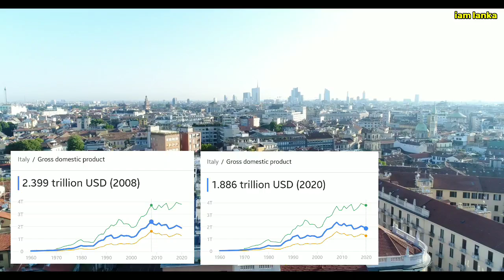ඉතාලිය ගැන මේ දේවල් ඔබ දැන සිටියාද? | italy in sinhala | pr & citizenship | economy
Italy in sinhala

Italy owns the world's third-largest gold reserve, and is the third-largest net contributor to the budget of the European Union. Furthermore, the advanced country private wealth is one of the largest in the world. In terms of private wealth, Italy ranks second, after Hong Kong, in private wealth to GDP ratio.

ඉතාලියේ නිල නාමය ඉතාලි ජනරජය යන්නය. ඉතාලිය කොටසක් යුරෝපා මහාද්වීපයේ ද, කොටසක් දකුණු දිග යුරෝපයේ ඉතාලියානු අර්ධද්වීප‍යේ ද, මධ්‍යධරණී මුහුදේ 'සිසිලිය' සහ 'සාඩීනියාව' යන විශාලතම දූපත් දෙකෙහිද ව්‍යාප්තව තිබේ. ඉතාලිය එහි උතුරු දිග 'ඇල්පයින්' මායිම, ප්‍රංශය, ස්විට්සර්ලන්තය, ඔස්ට්‍රියාව සහ ස්ලෝවේනියාව යන රටවල් සමඟ පොදුවේ පරිහරණය කරයි. ස්වාධීන රාජ්‍යයන් වන සැන් මැරිනෝ සහ වතිකානු පුරවරය, ඉතාලියානු අර්ධද්වීපය තුළ ඉන් වට වී පිහිටා තිබේ.